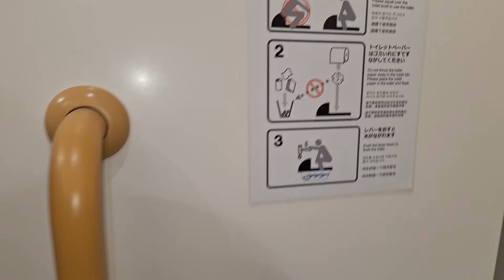Pastel Ivory Toto C755VCU Squat Toilet (パステルアイボリー TOTO C755VCU スクワットトイレ)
Located at Nijō Castle

Upload Date: May 14, 2024

二条城内にあります

アップロード日: 2024 年 5 月 14 日